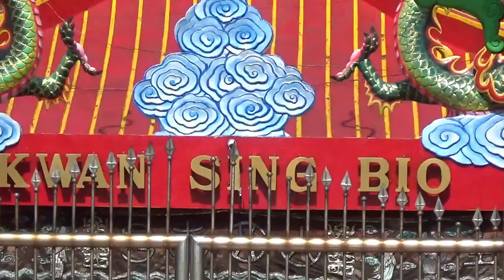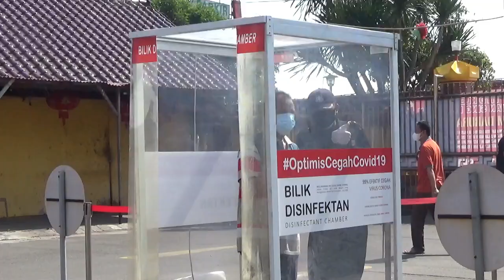2000 Warga Tuban Disuntik Vaksin di TITD Klenteng Kwan Sing Bio